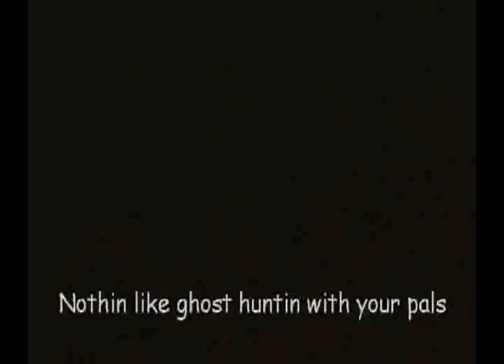ProjeKt- We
FANPAGE--